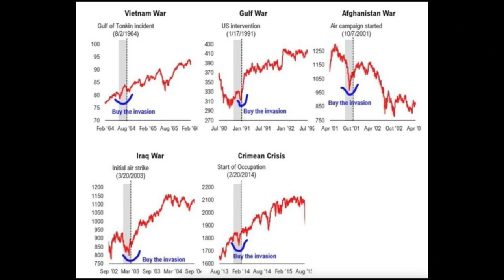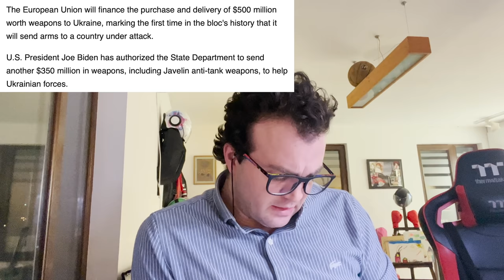2022 ВОЙНА ЗНАЧИТ РЫНКИ ВВЕРХ? Биткоин и все Альткоины вверх? а что насчет XRP?) [МАРКЕТ НАПРЁД #2]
Закрытая Группа!

Приватная группа включает в себе отборную информацию для инвестора и трейдера по всему финансовому сектору: крипто, акции, золото, стартапы и т.д. Основа- мой опыт и процент доходности моего портфеля 1000%+.

По пунктам приватная группа включает в себе видеоуроки и практику со мной по следующим темам:

    1.    «Создание и увеличение доходности портфеля с помощью правильных и своевременных инвестиций в лучшие проекты».

    2.    «Открытие позиций на рынке Форекс с целью диверсификации финансовых рисков в случае временного понижения крипторынка».

    3.    Доступ к моим первичному и вторичному портфелям , ко всем моим открытым позициям на Форекс, доступ ко всем приватным видео материалам и публикациям, сделанным ранее в группе, которые остаются всегда актуальными и сильно помогают в принятии правильных решений в сфере инвестиций и трейдинга.

Цель подписки на приватную группу- это в месте со мной создовать портфель на миллион долларов, учиться управлять своими финансами и умножать их как это делают профи, потому что настало время брать свое финансово независимое будущее и будущее наших семей в свои руки и сделать его достойным!

Второй сезон с лимитированным количеством участников будет открыт  с 5 марта, и для того, чтобы войти в ограниченный список, вы можете заранее забронировать место на 1, 3, и 6 месяцев.